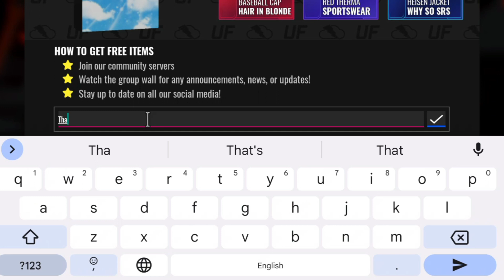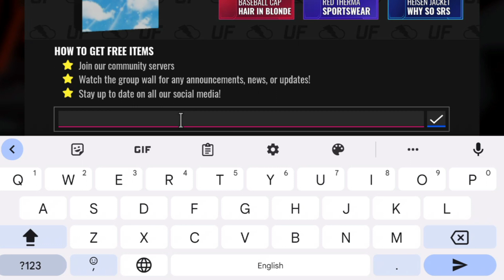ULTIMATE FOOTBALL ROBLOX CODES 2023 - ULTIMATE FOOTBALL CODES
escription

⚠️100K COINS⚠️ ULTIMATE FOOTBALL ROBLOX CODES 2023 - ULTIMATE FOOTBALL CODES

Roboco Gaming

50Likes

4,533Views

Nov 212023